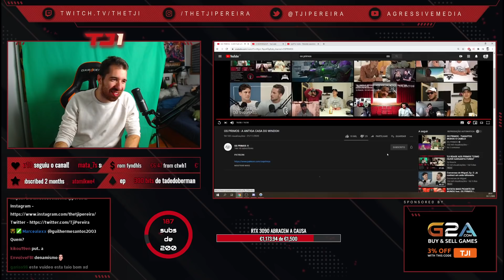TJI REAGE AOS PRIMOS "ANTIGA CASA DO WINDOH"